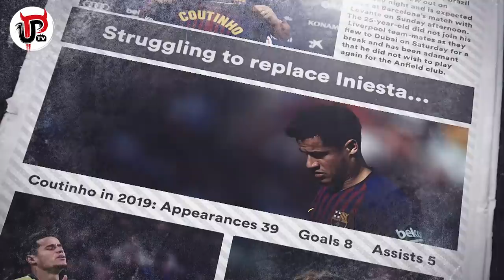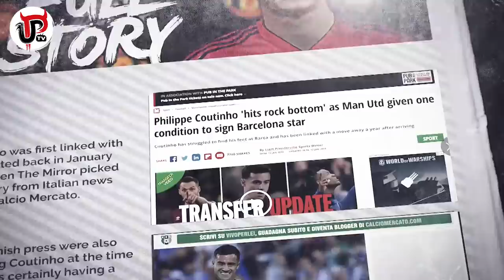COUTINHO TO MAN UTD | THE FULL STORY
Philippe Coutinho has been linked with a £100m+ move to Manchester United and back to the Premier League. What’s the full story behind Coutinho to Man Utd transfer rumours? Is there any chance the transfer would happen? Let’s take a look.